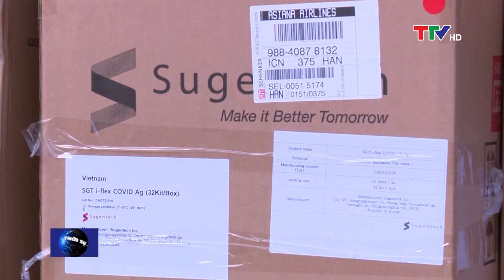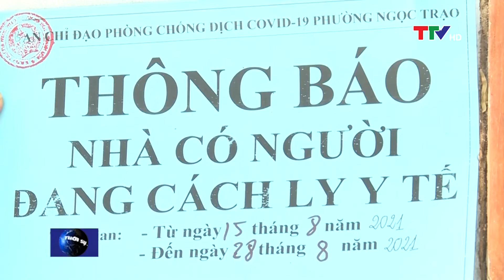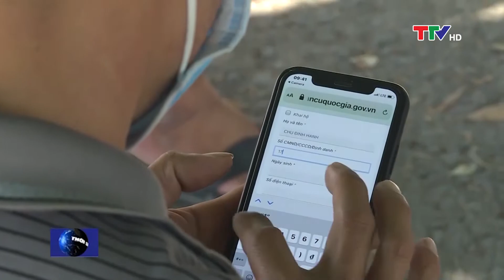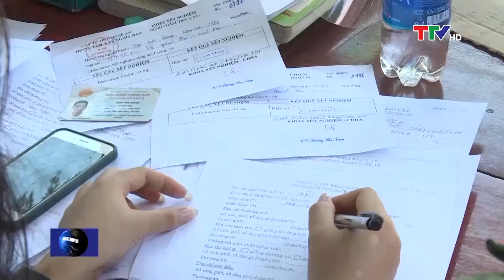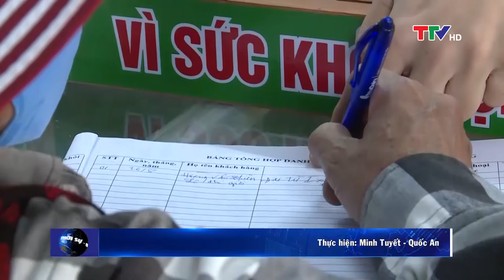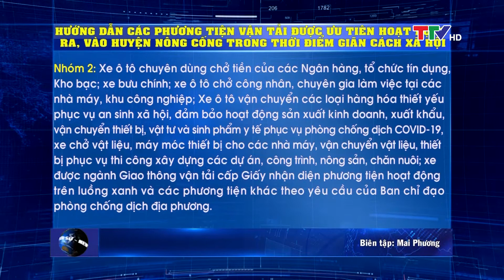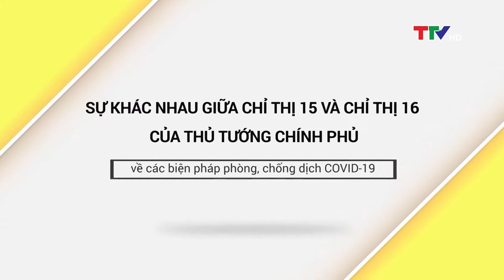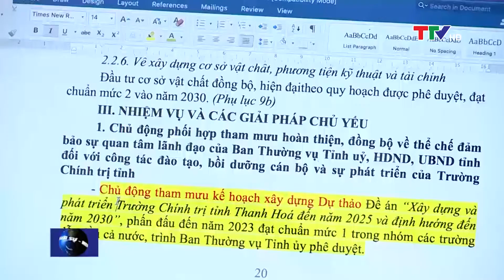Bản tin thời sự trưa 28/8/2021